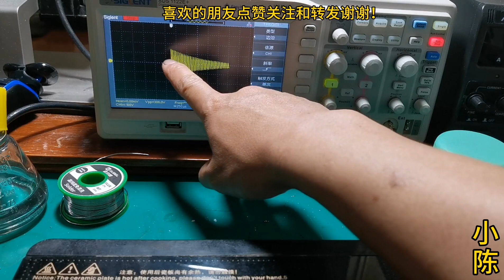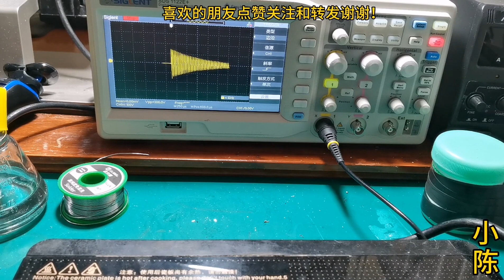两个元件一根导线，制作电磁炉检锅脉冲测试神器，你学会了吗【80小陈】